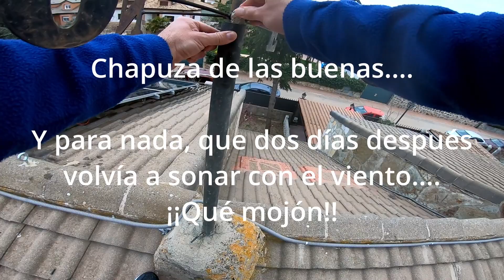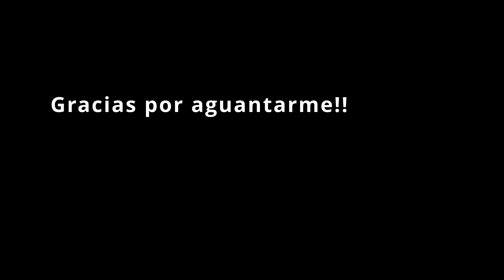Limpieza de Paneles Solares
Hola a tod@s. Hoy os traigo un vídeo diferente, que me dará pie a abrir otro hilo en mi canal: PANELES SOLARES.

Tras la calima que nos visitó el pasado mes de Marzo, comprobé que los paneles solares bajaron en un 50% su rendimiento. Tocó subirse al tejado para limpiarlos, y así volver a producir energía de la "güena", de esa que es limpia y que además, nos sale gratis...

Si os interesa conocer el funcionamiento de los paneles, el inversor, y sobre todo cuál es el ahorro y el proceso de contratación, me lo dejáis indicado en los comentarios y os preparo un vídeo explicando y mostrando todos los pormenores. No sale tan caro como hace unos años, y al precio que está la luz se amortiza entre 4 y 8 años la instalación. nosotros estamos encantados con ellos, y encima, cargamos gratis la moto.

Como siempre, gracias por vuestros likes, vuestras suscripciones. y sobre todo, y lo más importante, gracias por aguantarme en otro vídeo.